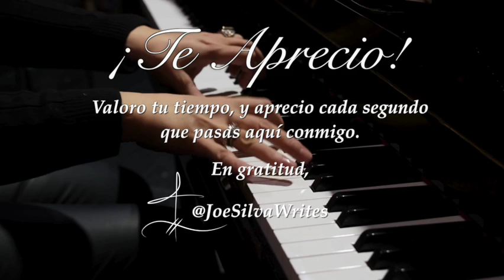¡Tu Mente Traicionera!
“El Deprimido” ~ No es fácil, pero es así de simple.